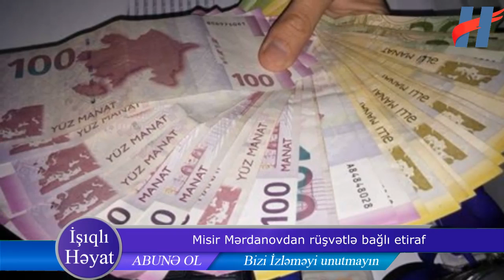Misir Mərdanovdan rüşvətlə bağlı etiraf